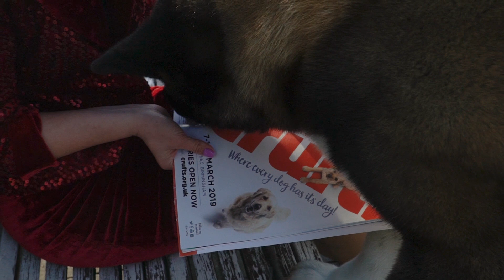Goliath | American Akita | My story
In this episode Goliath aka Ruthdales Superior Artilry is sharing his story.
He is presenting his breeders Matthew Bostock and Janet Armstrong from Ruthdales Akitas, his co owner Alex Anton and his Handler Andra Sirbu.
Goliath is Number One Akita and Number One Dog All Breeds in Romania in 2019.

Please let me know if you like this kind of videos.

Alex

We will present, in the future, more videos of Top Dogs from each breed .

So if you love dogs , especially top dogs with results in national and international dog shows , here you will find the best Youtube original dog videos .

💥 This way we can bring you more videos about TOP DOGS from all over the world .

Alex